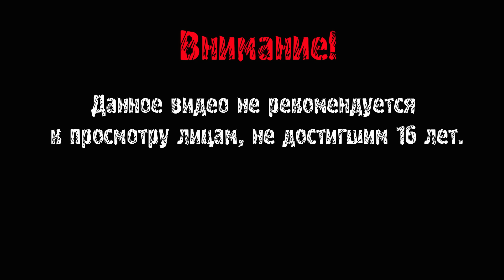The Last of Us Прохождение ► ГРУЗ ► #3